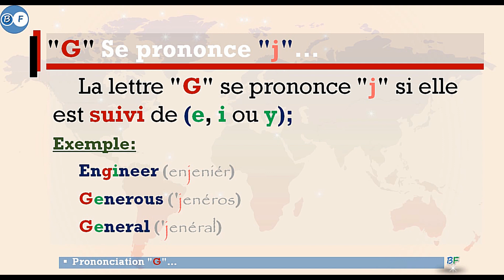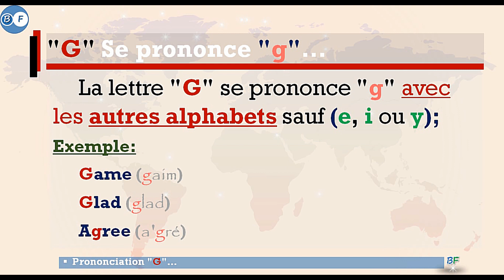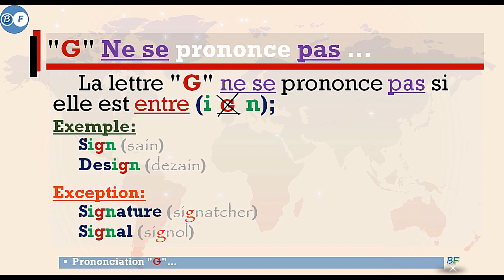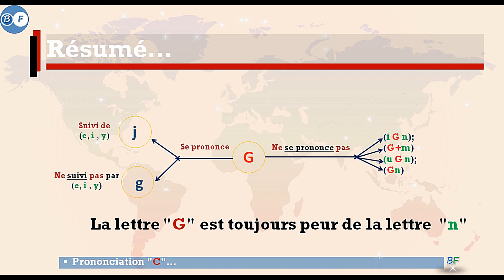Règles de prononciation en Anglais : la lettre "G"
Règle de prononciation en Anglais la lettre "G"
English prononciation
Pour améliorer vos compétences en anglais : (English to french)
Pratique de l'anglais
Apprenez-vous l'anglais?
Vous cherchez un moyen de pratiquer l'anglais?
Avec Bouga Formation Vous pouvez apprendre l’anglais et même pratiquer l'anglais en quotidien.
Merci beaucoup!